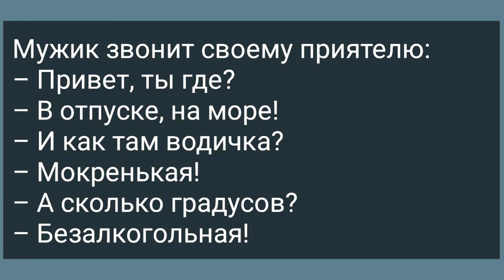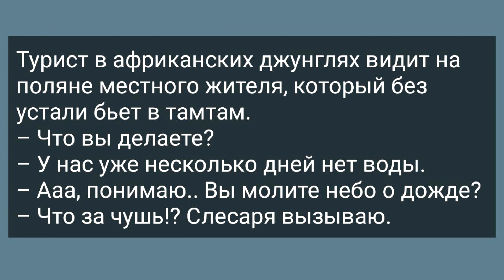Два Зека на Зоне и Штаны! Подборка Веселых Анекдотов! Юмор!